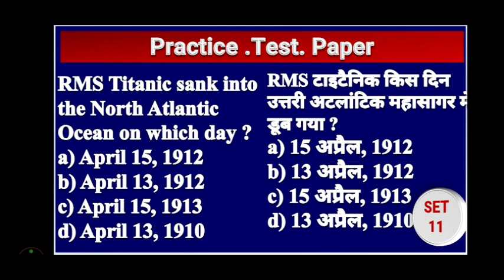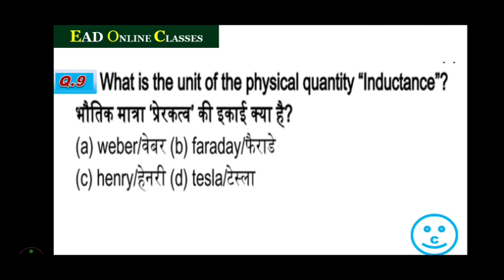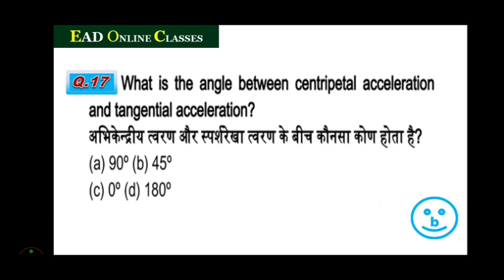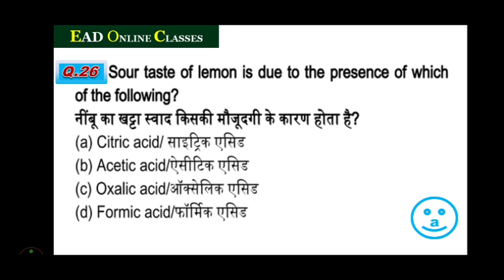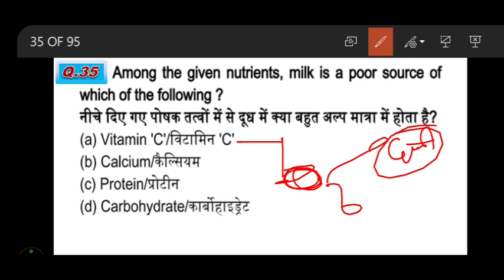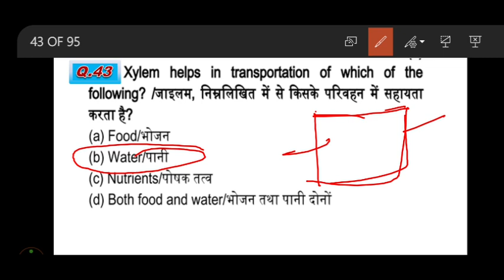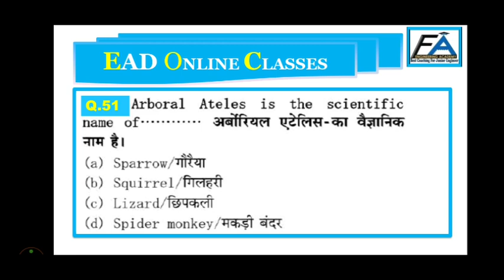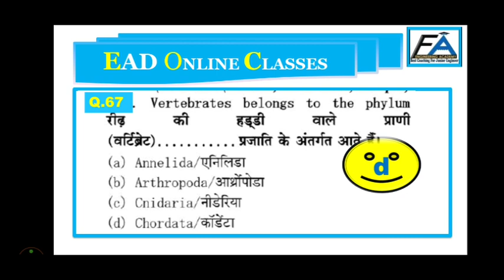GK | GS | GENERAL STUDIES | EXAM 2020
DOWNLOAD ANDROID APP: ENGINEERING ACADEMY DEHRADUN PAID COURSE